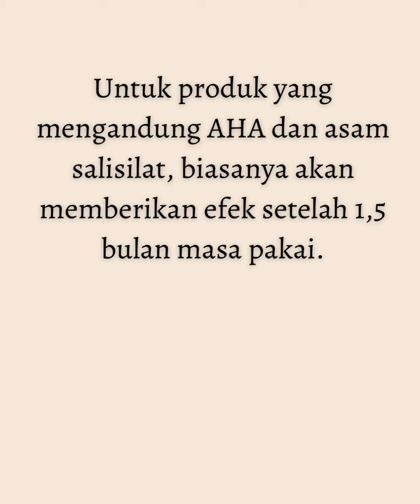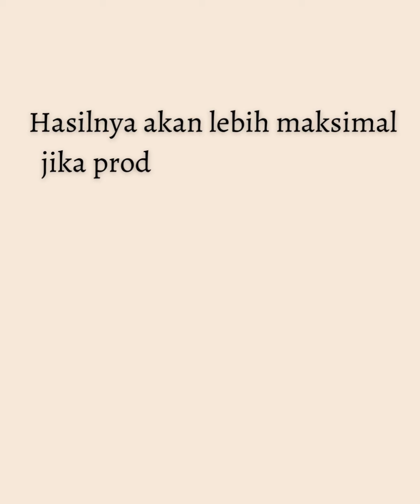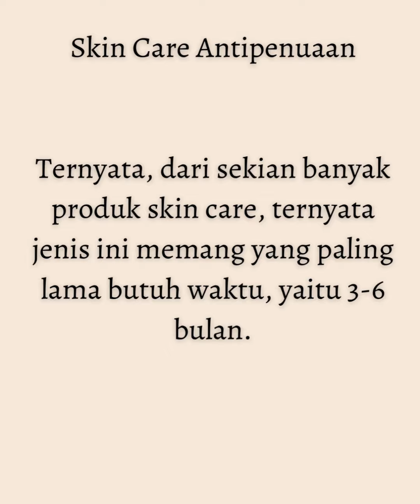(Wa) 0812.8463.6109_rinna diazella skincare review | apakah cream rinna diazella aman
Memahami keragaman PAKET produk  Rina Diazella Skincare

PRODUK paket  Rina Diazella Skincare atau lebih dikenal dengan RD  memiliki 5 ragam yang memiliki fungsi dan cara kerja yang tidak sama di Wajah.

Produk Paket  Rina Diazella Skincare Kemasan  Lama.

Produk ini memiliki kandungan yang pekat,dan sangat baik digunakan pada persoalan Wajah jerawat yang meradang  dan flek hitam yang sudah menebal tahun.

Pada kasus Wajah berjerawat, pemakaian diawal-awal dimulai  dengan  detox, proses seperti ini diperlukan disebabkan untuk menguras kotoran seperti minyak dan debu yang terdapat di dalam pori-pori, detox juga berguna untuk mematikan bakteri serta menghilangkan zat Mercury yang tersimpan ketika kamu mengoleskan produk kosmetik atau skincare  yang dulu pernah kamu pakai sebelumnya.Waktu terjadi detok di Wajah berjerawat memerlukan waktu 5 sampai 7 hari

Pemakaian Produk  Rina Diazella Skincare Skincare Kemasan Lama ini cocok dipakai untuk jenis Wajah : Normal, Berminyak, kombinasi.Sebagai Info penting, Pada wanita hamil atau menyusui tidak dianjurkan pemakaian produk ini.

Paket Produk Rinna Diazella RD 123 atau sekarang ini telah berubah menjadi RDe Glow.

PRODUK ini mempunyai Tekstur yang Sedang, dan mempunyai Manfaat yang sama dengan produk  Rina Diazella Skincare Kemasan Lama, untuk membersihkan dan memelihara Wajah dari jerawat, flek hitam dan Wajah kusam.

Untuk  persoalan Jerawat, cara kerjanya hampir mirip dengan Wajah Kemasan lama, yang membedakan hanya ketika saat detok di Wajah tidak seekstrem produk  Rina Diazella Skincare Kemasan Lama.Waktu detok pada Wajah berjerawat memerlukan waktu 5 sampai 7 hari.

Produk RDe Glow ini pas digunakan  untuk jenis Wajah : Normal, Berminyak, kombinasi,kulit sensitif.Sebagai Catatan, Pada wanita hamil atau menyusui tidak dianjurkan pemakaian produk ini.

Paket Produk  Rina Diazella Skincare Kemasan Baru Basic.

Produk ini beda dengan produk  Rina Diazella Skincare Kemasan Lama dan RDe glow.Produk ini mempunyai Tekstur yang agak lembut dan tidak lengket penggunaannya di Wajah. Punya banyak fungsi untuk membersihkan dan memelihara Wajah dari jerawat, flek hitam, kulit kusam dan penuaan dini.Cara kerja nya yang amat lembut hingga mengaplikasikannya produk ini tidak harus khawatir menjumpai proses detox di Wajah.Produk ini bagus dipakai oleh semua jenis Wajah termasuk digunakan oleh bumil dan ibu menyusui.

Produk   Rina Diazella Skincare Kemasan Baru Brightening.

Produk ini hampir memiliki persamaan manfaat dan proses kerjanya dengan  Rina Diazella Skincare Kemasan Baru Basic,membersihkan dan memelihara Wajah dari jerawat, flek hitam, kulit kusam dan penuaan dini.Teksturnya juga yang amat lembut dan tidak lengket ketika penggunaannya di Wajah.Produk ini pas dipakai oleh semua jenis Wajah, termasuk dipakai oleh bumil dan ibu menyusui.

Yang berbeda dari Produk  Rina Diazella Skincare Kemasan Baru Basic, produk  Rina Diazella Skincare kemasan Baru Brightening hanya cocok untuk yang memiliki Wajah kering atau kusam, yang mereka amat membutuhkan kelembaban yang cepat, akan tetapi pemakaian produk ini tidak direkomendasikan untuk yang memilik Wajah berminyak, disebabkan khawatir akan Berpotensi aktivitas minyak di Wajah akan over active.

Demikian penjelasan beberapa varian produk paket  Rina Diazella Skincare, jadi saat ini kamu sudah mengerti kira-kira paket mana yang akan kamu beli untuk mengatasi permasalahan Wajah kamu, yang pasti pemakaian mesti cocok dengan jenis Wajah yang kamu miliki.

Jikalau Ada pertanyaan dan membeli produk, kamu boleh  hubungi ke customer kami di Wa 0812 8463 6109.